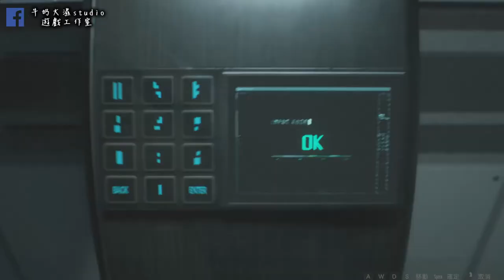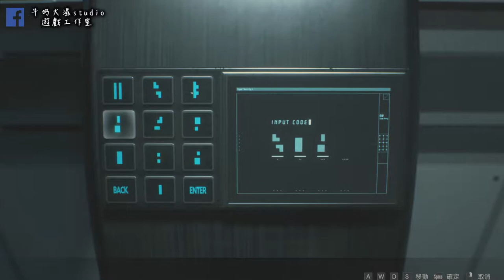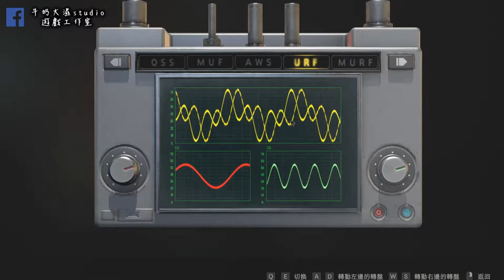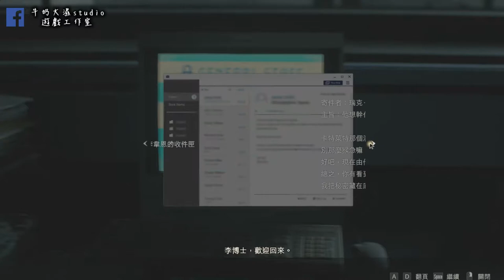惡靈古堡2/Resident Evil 2 克蕾兒裡關篇#6 事情的真相 !! 牛奶大濕台